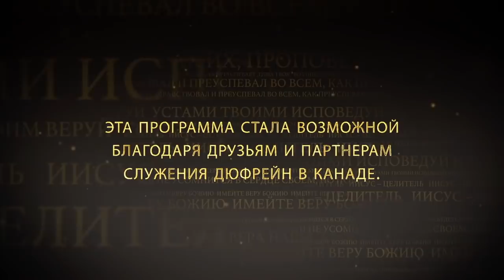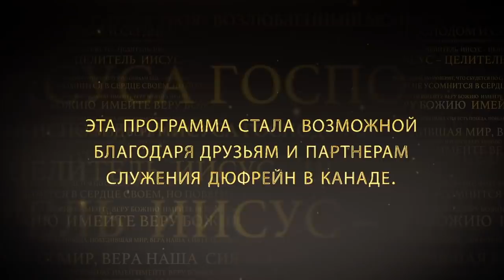Слушай и получай исцеление. «Иисус — Целитель» (03)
В этой программе Нэнси Дюфрейн рассказывает о чудесных видениях, которые Бог дал ее мужу. Они были даны для нашей пользы. Одно из видений было о том, что на Иисуса были возложены все болезни и немощи. Нэнси говорит о том, о чем надо помнить, если мы сталкиваемся с болезнями и что делать, если мы чувствуем симптомы разных болезней. Смотрите программу прямо сейчас.